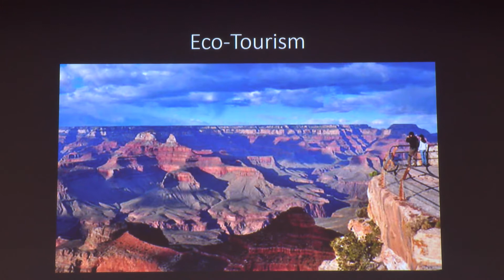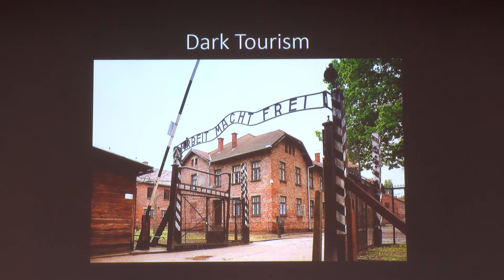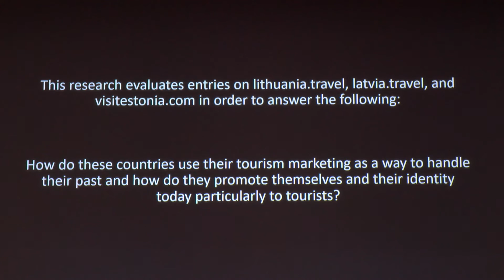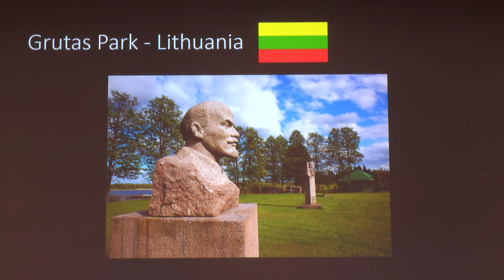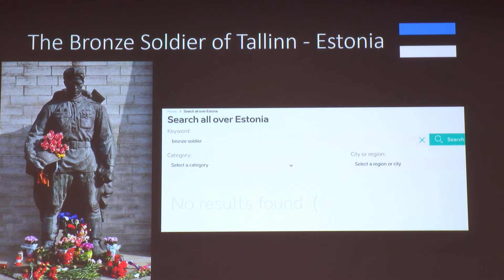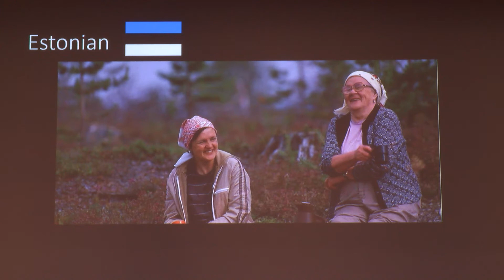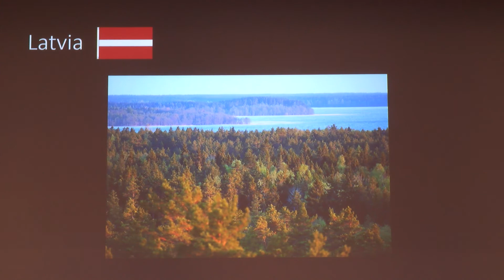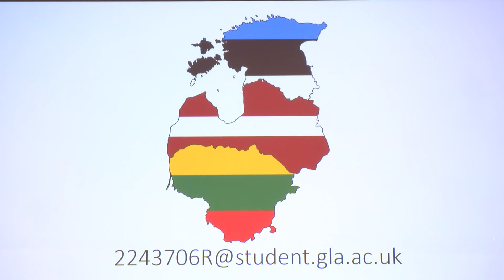How Do Former Soviet States Market Themselves to Tourists - Mark Ross - TAX20